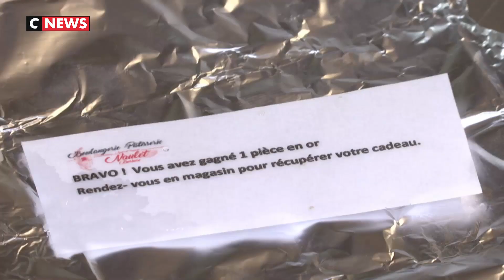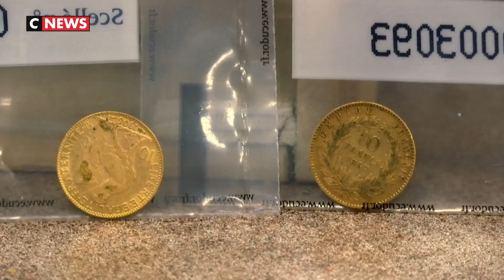Galette : une pièce d’or à la place de la fève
A l’occasion de l’épiphanie qui a lieu ce week-end, une boulangerie d’un petit village du Pas de Calais a décidé de lancer l’opération “de l’or dans votre galette des rois“. Le couple de boulangers a donc remplacé dans deux galettes les fèves par un ticket-cadeau. Celui-ci donne droit à 1 pièce en or d’une valeur de 150 euros. Soit un cadeau de 300 euros pour les clients de la boulangerie. Une bonne manière de bien commencer l’année 2020.